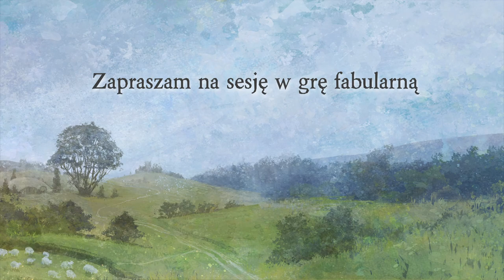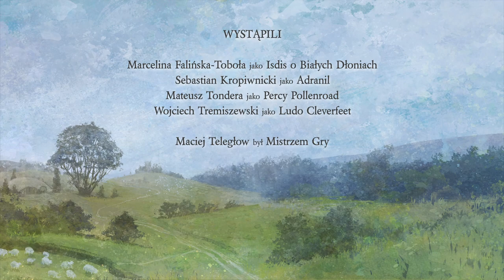Sesja RPG | Jedyny Pierścień | SPRAWY CZARODZIEJÓW, odc. 3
Odc. 3. przygody "Sprawy czarodziejów" w grę fabularną, której akcja dzieje się w tolkienowskim Śródziemiu, Jedyny Pierścień.

Mistrz Gry: Maciej Teległow

Gracze:
Marcelina Falińska-Toboła jako Isdis o Białych Dłoniach, uczona,
Sebastian Kropiwnicki jako Adranil, Strażnik Północy,
Wojciech Tremiszewski jako Ludo Cleverfeet, hobbit z Shire.

If But Only For The Wizard by Tim Kulig

Miłej zabawy:)